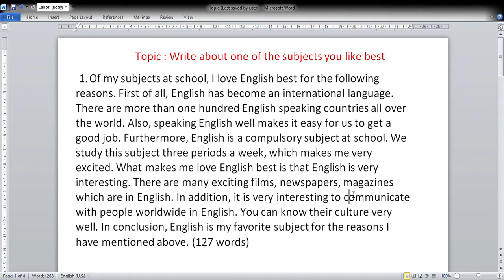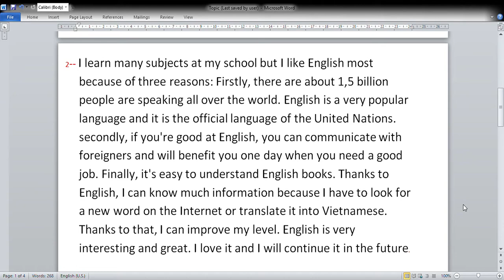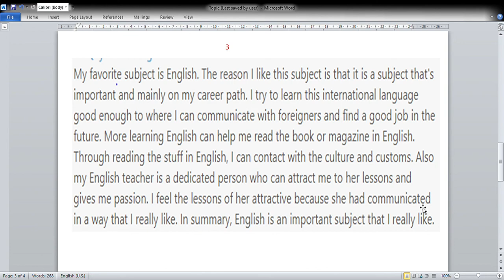Topic : Write about one of the subjects you like best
Write about one of the subjects you like best